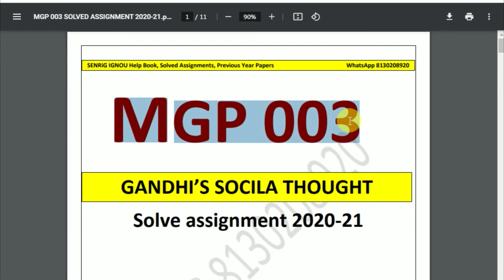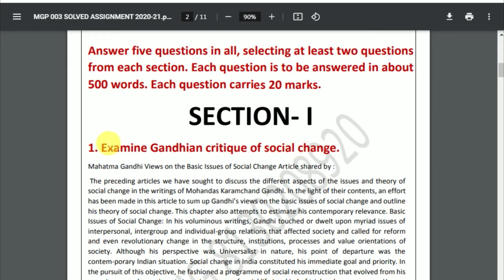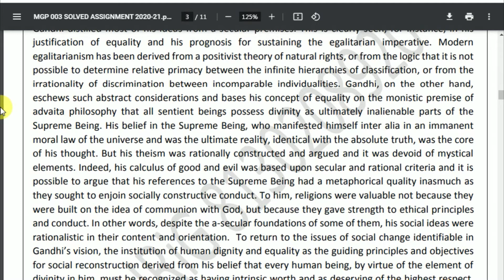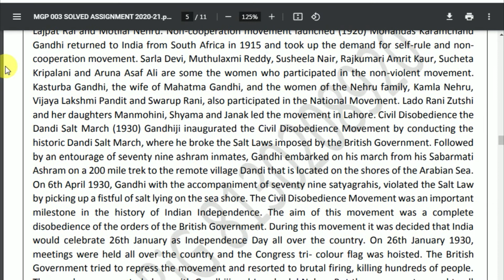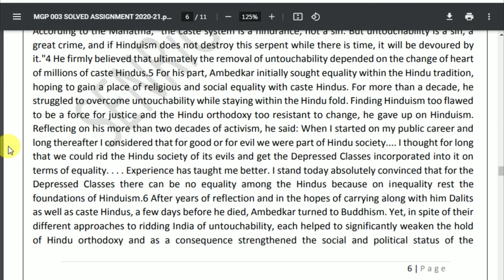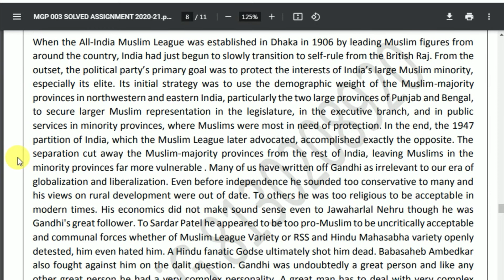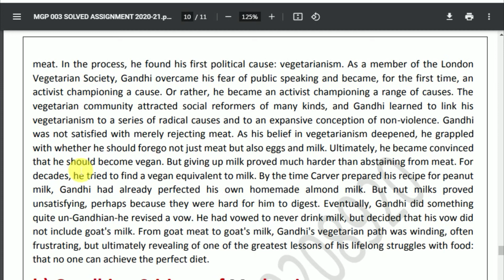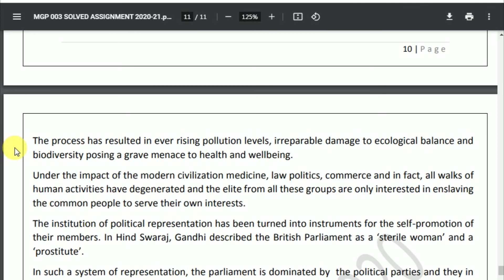MGP 003 Solved Assignment 2020-21 | GANDHI’S SOCIAL THOUGHT | IGNOU Solved Assignment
MGP 003 Solved Assignment 2020-21 | GANDHI’S SOCIAL THOUGHT | IGNOU Solved Assignment | Handwritten Assignment

MGP 003 Scanned Copy Handwritten Assignment 2020-21
Price : 150/-

MGP 003 GANDHI’S SOCIAL THOUGHT  Hand Written PDF 2020-21, MGP 003  Hand Written PDF 2020-21, MGP 003  Assignment 2020-21, MGP 003 Assignment, IGNOU Assignments 2020-21- Gandhi National Open University had recently uploaded the assignments of the present session for Programme for the year 2020-21. Students are recommended to download their Assignments from this webpage itself. They don’t got to go anywhere else when everything regarding the Assignments are available during this article only.

IGNOU MGP 003 Scan Handwritten PDF Assignment 2020-21 (E)